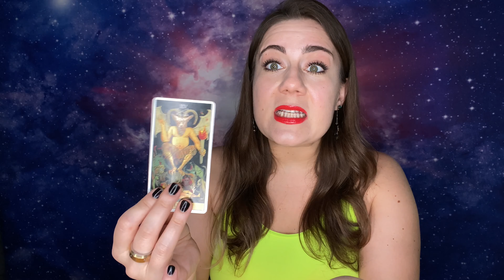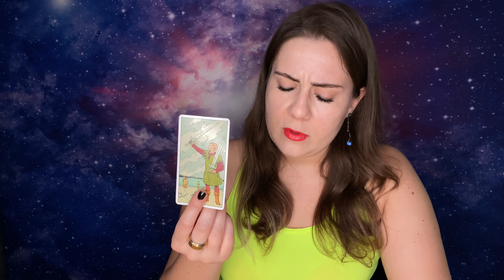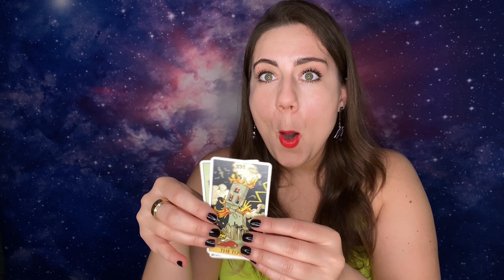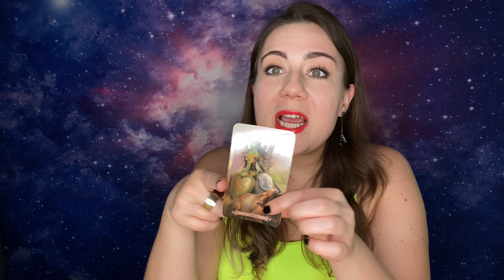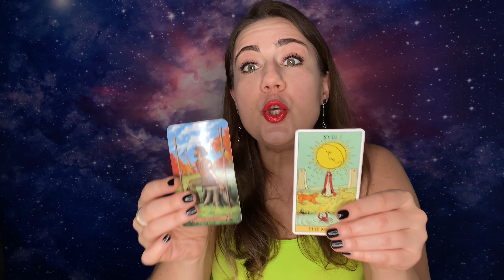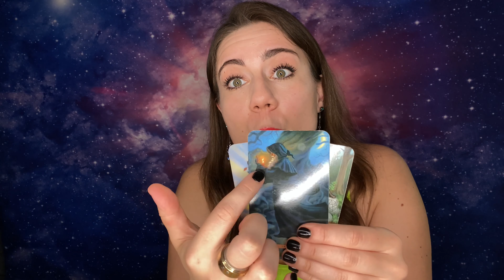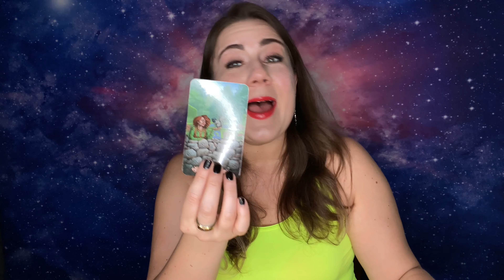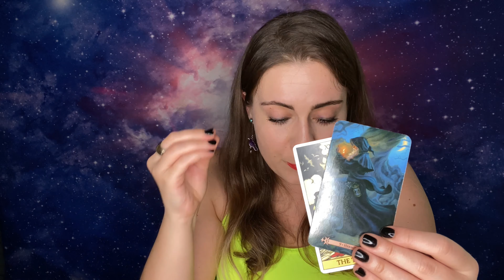CANCER💔-“FROM HEARTBREAK TO LOVE❤️ & BUILDING YOUR EMPIRE” MID APRIL TAROT 2021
This is for my CANCER Sun, Moon, Rising, Venus and of course cross watchers ;P

This a Timeless CANCER Love, Life, & Abundance Reading but for those of you who like timelines, it’s a MID APRIL CANCER ♋️ Tarot Reading!

Namaste 🙏🏻